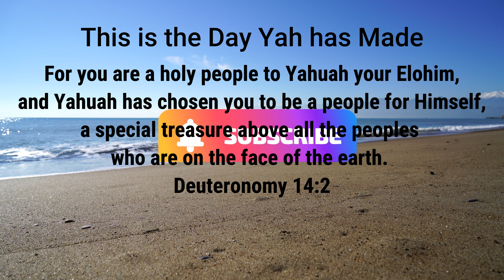Salvation is for all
Salvation is for all who believe in Yahusha and obey the Fathers commands